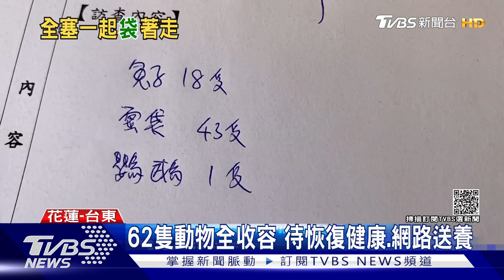緊急攔下!動物裝麻袋 兔子病懨懨散異味｜TVBS新聞